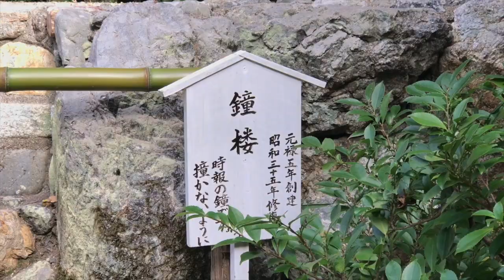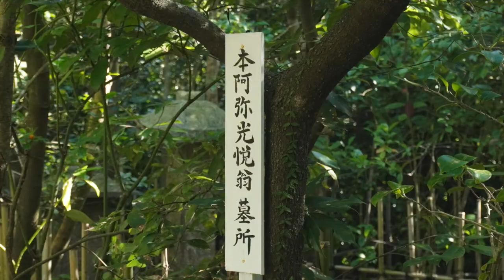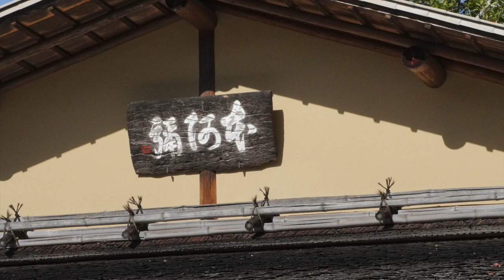秋の京都 紅葉巡り2022 第11回 鷹峰 光悦寺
2022年秋、京都が輝く季節になりました。
今回は11月24日に、紅葉を求めて京都を駆け回った記録の第11回。
京都鷹峯の光悦寺の紅葉をご覧いただきます。

0:00 イントロ
0:22 参道、撮影禁止😱
0:57 江戸時代のマルチアーティスト
1:28 境内散策
3:09 本阿弥光悦墓所
3:52 境内散策
5:05 眺望
5:26 エンディング

次回更新　1月30日　月曜日　18時